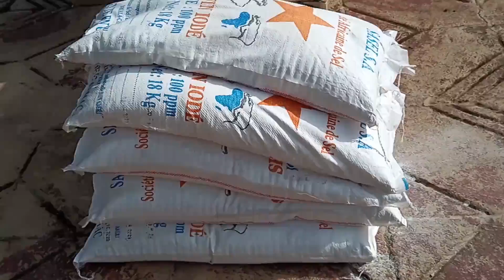We Boil Herbs as Medicine when we are sick.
Internally displaced persons (IDPs) in Bamenda have asked Parliamentarians to table the AnglophoneCrisis in Parliament. They say they are unable to feed and buy medications. "We combine herbs and boil as medicin whenever we feel sick" they say